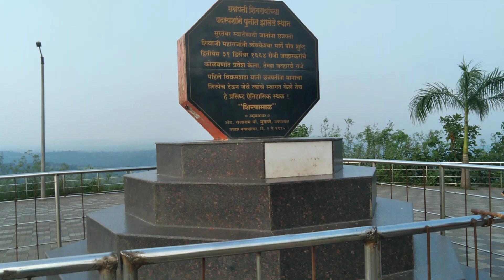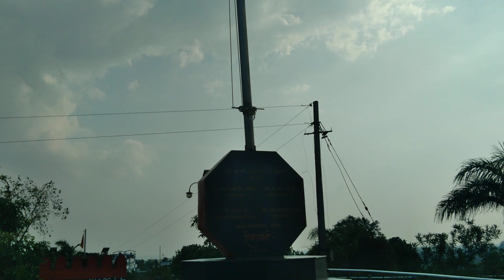shirpamal | famous tourist destination | india tourists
very beautiful place shirpamal